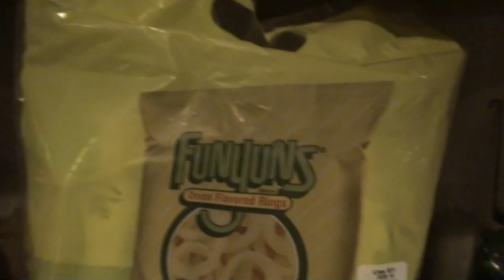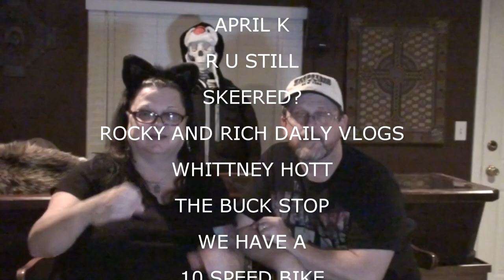I TOLD YOU NOT TO EAT THAT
Valerie Sleeps in Kevin gets a lot done - Kevin goes grocery shopping and Valerie's OCD kicks in